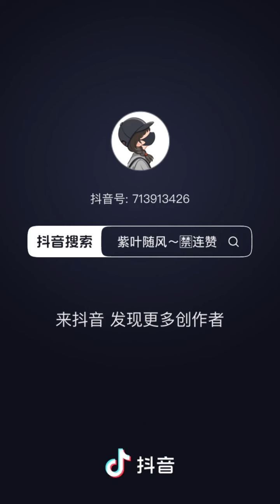21-6-2024 BTS again.The fighting scene looks very complicated.因为一个片段看了整部剧 云遮月 拍摄花絮又来啦😂😂这一段走戏走了多少遍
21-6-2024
BTS again.The fighting scene looks very complicated.因为一个片段看了整部剧 云遮月 拍摄花絮又来啦😂😂这一段走戏走了多少遍, 来来回回的感觉是男女主不打不相识的过程, 拉扯的打戏, 这部剧蛮多的男女主

Credit to DouYin/出自抖音@紫叶随风